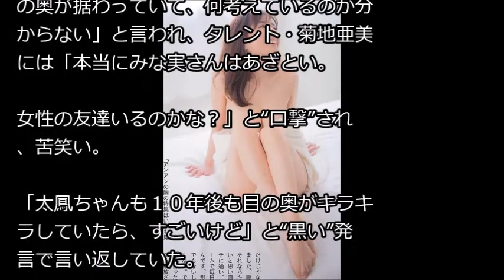田中みな実 激白「私、性に対しては、ちゃんとしています」 中二病速報より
・在日韓国人だった人気女優が日本を批判する驚愕発言！『日本人に嫌われて逆上する』嫌すぎる光景が全世界に暴露され韓国の恥を晒すｗ 衝撃の真相！

・【ベッドシーンまとめ】女優とこんな濡れ場が出来るなんて羨ましすぎる・・・。 1